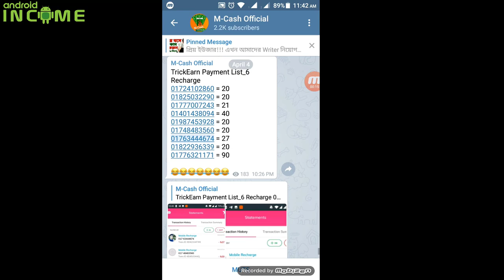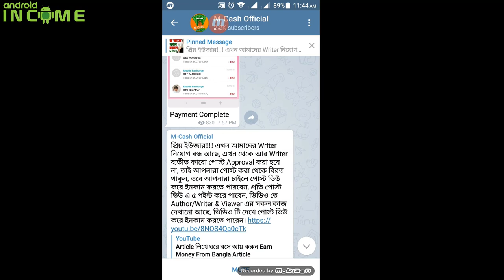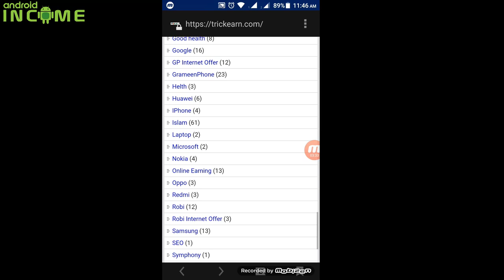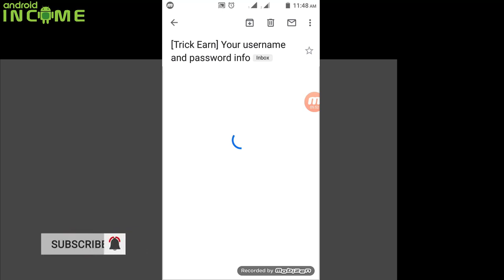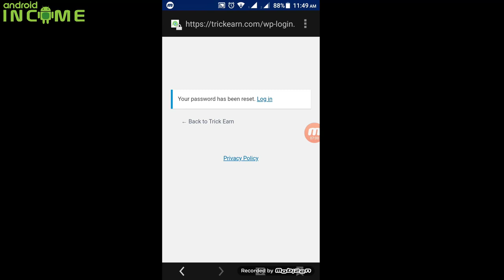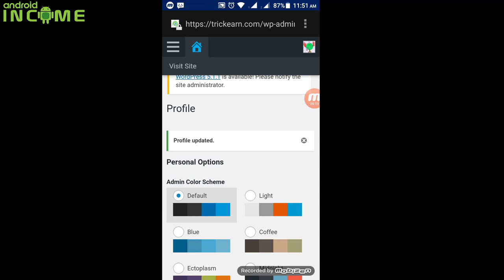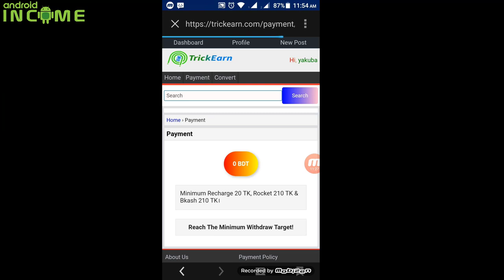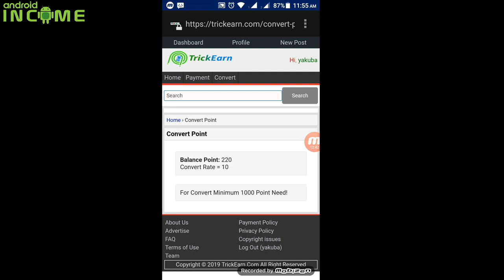How to Earn Money from Trick Earn web Site | Bkash Payment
মানি আন্ড্রইড
ফোন দিয়ে টাকা আয়
মোবাইল ফোন দিয়ে টাকা আয়
ঘরে বসে টাকা আয়
অনলাইন ইনকাম
অনলাইনে ইনকামের অ্যাপ
টাকা আয়ের অ্যাপ
ফ্রীল্যান্সিং করে আয়
But we are not an authorized person of any app or website whose are describe here. we only review the app or site, so when you use app or site please become over sure for the trust. we are not.